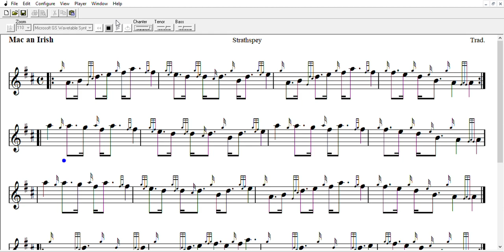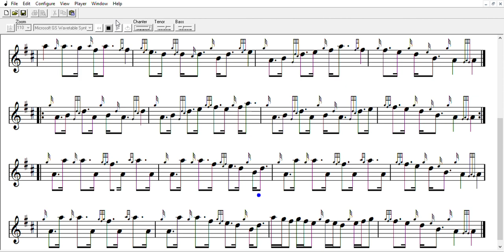Mac An Irish - Bagpipe Setting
Alloa Bowmar Pipe Band Setting of Pipe Music.